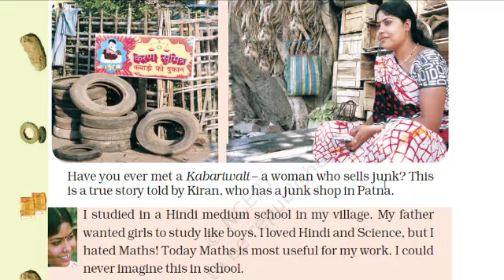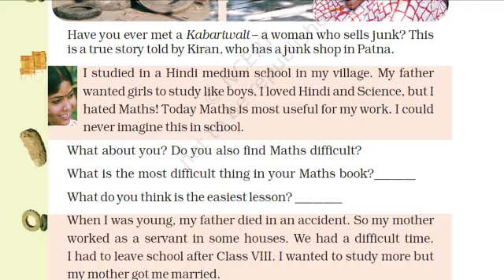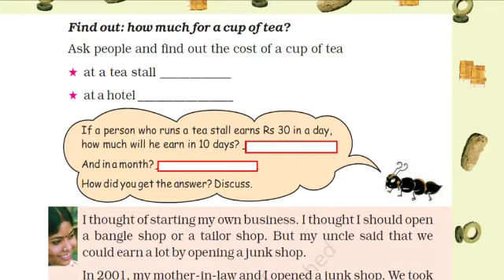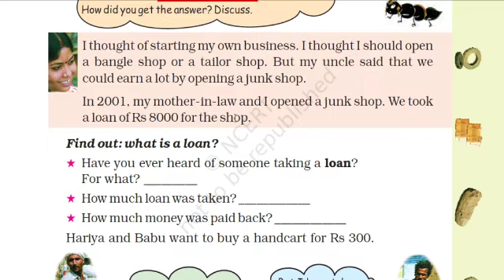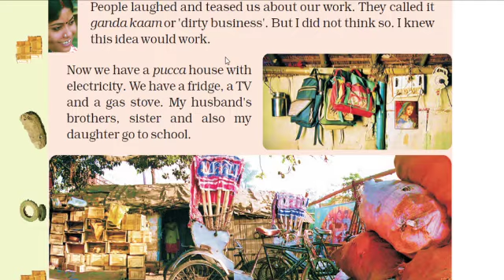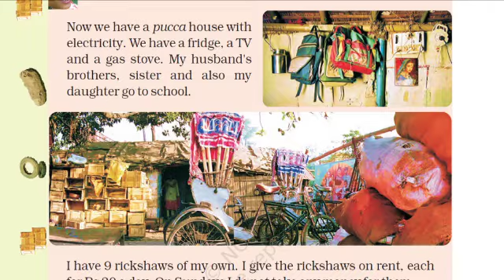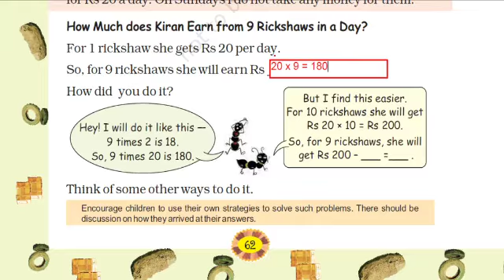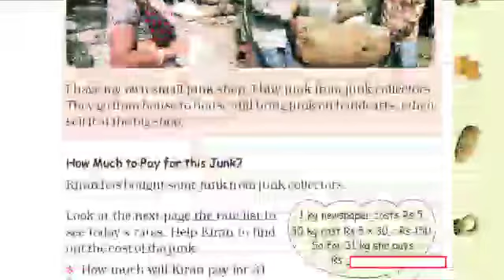Class 4, Mathematics, Chapter 6 (Part 1) "The Junk Seller" by Miss Prajyoti Singh, PRT